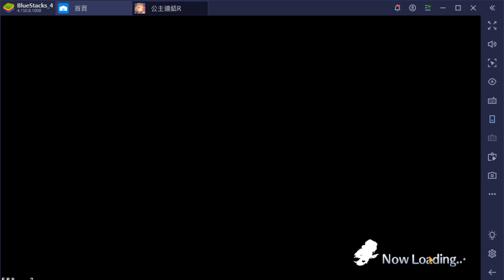這次戰隊戰機制有什麼變化? 四月戰隊戰新機制介紹【超異域公主連結☆Re:Dive】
大概就這樣吧，有誤或遺漏的歡迎留言補充